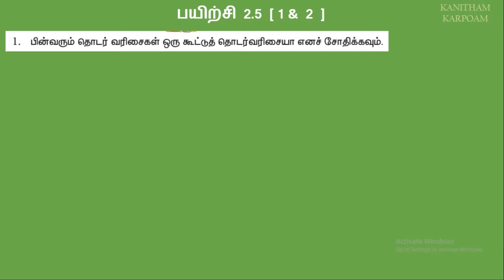10th Maths Tamil Medium || Exercise 2.5 Sum 1,2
எடுத்துக்காட்டு 2.7 ,  2.8 , 2.9 , 2.10